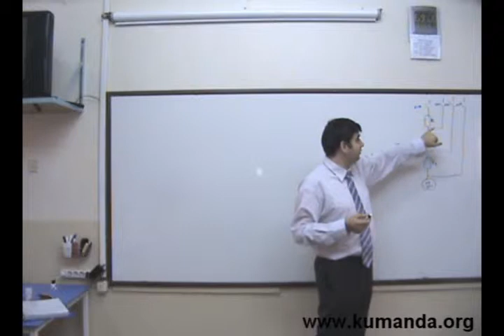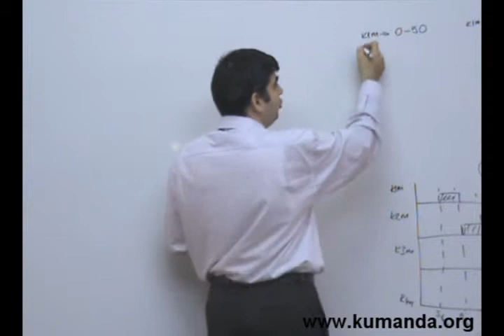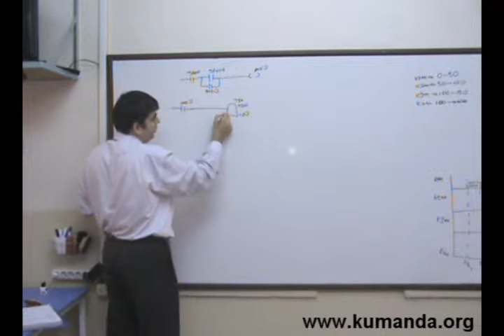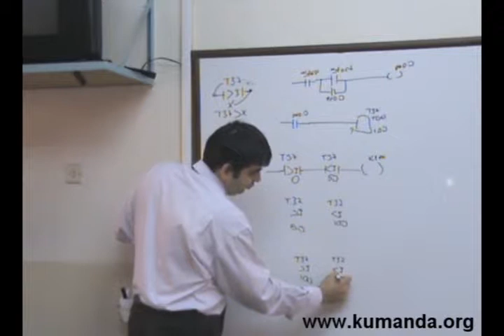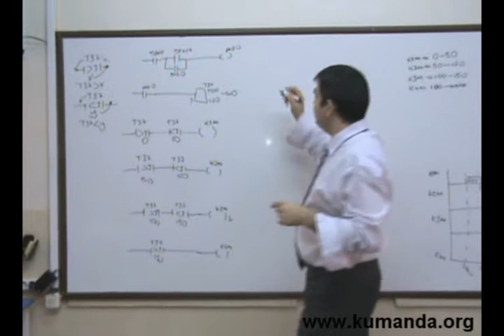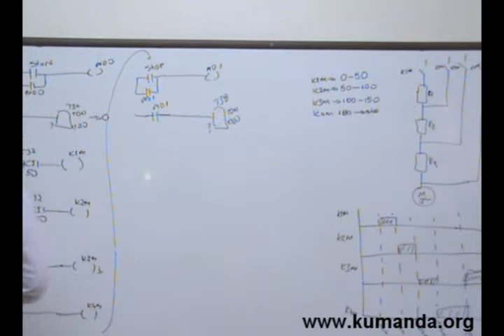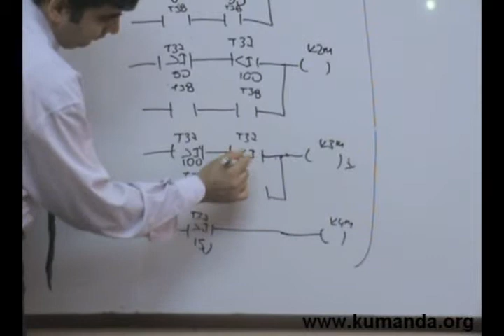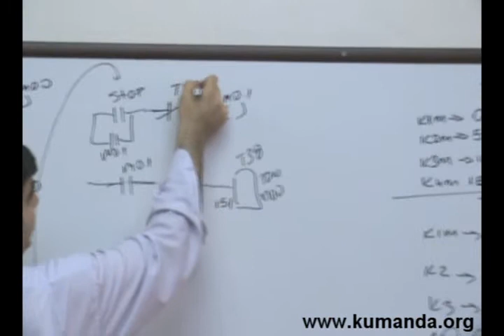PLC de 3 fazlı asenkron motora kademeli dirençle yol verme - 2 - Kumanda.org